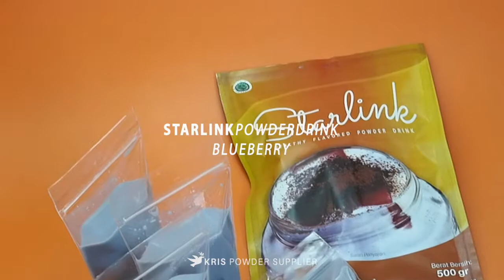Cara membuat minuman enak dan sehat :STARLINK BLUEBERRY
STARLINK

STARLINK (STARLINK Powder) memiliki rasa yang sangat lembut dan penghilang haus serta aroma yang sangat nikmat. Sekali coba selamanya takkan lupa dan akan menjadi minuman favorit kamu. STARLINK terbuat dari creamer alami yang sangat kaya akan rasa. Tersedia 36 pilihan rasa yang sangat memanjakan lidah kamu.

STARLINK sangat mudah pembuatan cukup masukkan 1 liter air minum dan 100 gr manuka, tambahkan 120 gr gula, 100 gr starlink , 1 liter air minum aduk hingga semua tercampur simpan di lemari es minuman enak sudah bisa di buat kapan saja dan dimana saja.

Berat Bersih: 500 gr
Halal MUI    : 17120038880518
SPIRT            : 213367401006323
Expired         : 6 bulan dari pemesanan

Tersedia rasa :
Greentea
Taro
Redvelvet
Bluevelvet
Thaitea
Cottoncandy
Chococreamy
Chococaramel
Vanilla
Milktea
Bubblegum
Oreo
Mentos
Cappuccino
Mochaccino
Tiramisu
Mocha
Whitecoffee
Duriancoffee
Peppermint
Chocomint
Strawberry
Banana
Avocado
Lychee
Honeydew
Durian
Mango
Passionfruit
Blueberry
Kiwi
Guava
Grape
Cranberry
Raspberry
Charcoal

Saran Penyajian :
1. Masukkan 1 liter air minum, masak air hingga mendidih
2. Cmpurkan 100 gr manuka , aduk hingga semua tercampur
3. Tuangkan ke wadah atau loyang, biarkan hingga mengeras lalu potong seperti dadu
4. Masukkan 120 gr gula, 100 gr starlink, 1 liter air, aduk hingga semua tercampur
5. Tuangkan ke gelas, lalu masukkan ke dalam kulkas atau bisa ditambah es batu
6. STARLINK siap untuk dinikmati